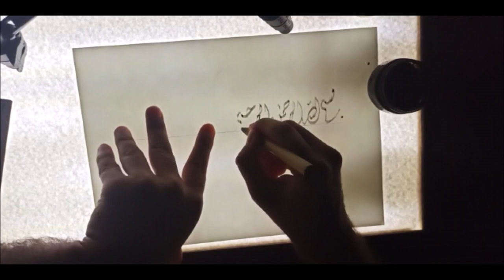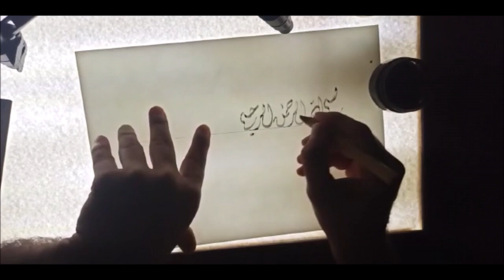wooden Art and Craft lightbox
here's how i build wooden Art and Craft lightbox